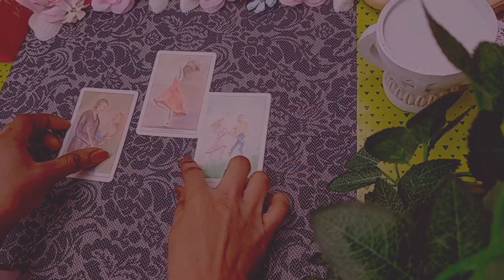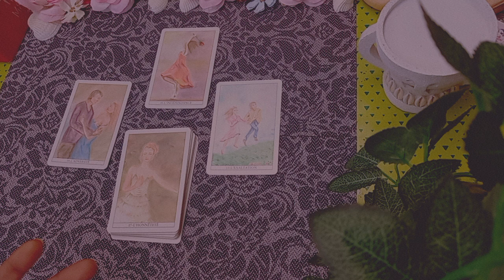Message pour toi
.       💐🧚‍♀️Bienvenue 💝💌

         🕐Message intemporel🕐

  🦉🕊️GUIDANCE GÉNÉRALE🕊️🦉

🐞💮🍀Gratitude 🐼🦚🦋

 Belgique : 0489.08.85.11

🕛timing🕛

Intro 00:00

Choix 1  00:22

Choix 2  22:16

Choix 3 55:57